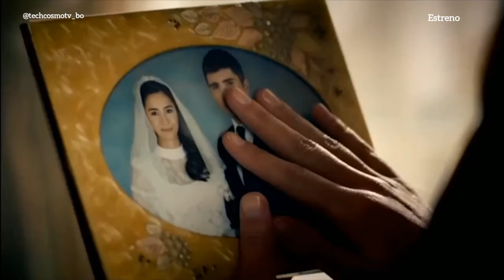Rosa Negra | Gran Inicio 13 de Noviembre - Red Bolivisión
ESTRENO🟣
Vuelve a Bolivia una de las grandes telenovelas turcas, "Karagül" más conocida en Latinoamérica como:
"RosaNegra"
La feliz vida de la turca Ebru cambia para siempre cuando su marido desaparece en su pueblo natal. Ahora, Ebru se desplaza hasta allá para descubrir las mentiras que su marido le ocultaba, así como una compleja trama de pasiones y dramas familiares.
Vuelve a disfrutarla desde el lunes 13 de Noviembre - 14:00 hrs 📺 por las pantallas de la Red Bolivisión